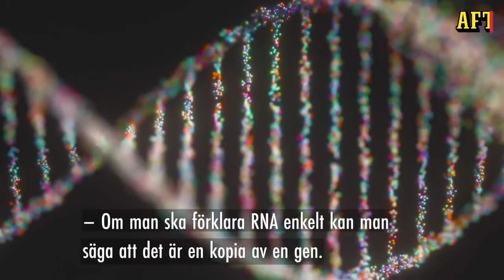Det här händer i kroppen när du tar vaccinet mot covid-19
Pfizer och BioNtech's vaccin är ett såkallat RNA-vaccin. Detta är det första sådana som har godkänts för användning och den fungerar annorlunda än traditionella vaccin. Hör forskaren Matti Sällberg förklara vad som händer i kroppen när du tar vaccinet.